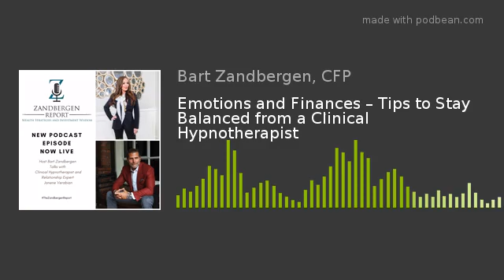Emotions and Finances – Tips to Stay Balanced from a Clinical Hypnotherapist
Host Bart Zandbergen was joined in the studio by Janene Verabian, a Clinical Hypnotherapist and Relationship Expert. Janene specializes in past trauma healing through Clinical Hypnotherapy and Relationship coaching where she has earned a reputation for results. She has dedicated the last 20 years of her career to helping clients move through their trauma so they can get off the therapy couch and on to living their best life. In this episode, Bart and Janene dive into how emotions impact financial decisions and why keeping emotions in check is imperative. Janene also shares her perspective on why emotions do not equal an emergency, and how separating the two can make an impactful difference in decision making.

In this episode learn:- What traits and tell-tale signs of narcissism look like- How to recognize self-sabotage and limiting behaviors- The impact of divorce on emotions and financial decisions- How to keep emotions in check when it comes to finances and financial decisions- Why moving past toxic relationships is vital for your pocket book and for living your best life
When asked what her “Ultimate Lesson Learned” has been, Janene shared, “do something that scares you every day – it’s part of helping you grow!”
or @askjaneneverabian on Instagram.
The Zandbergen Report, where wealth strategies and investment wisdom collide, is led by host Bart Zandbergen. The show is also available on Apple Podcasts, Google Play Store, Podbean and Spotify.
NO OFFER OR SOLICITATION: The contents of this podcast episode: (i) do not constitute an offer of securities or a solicitation of an offer to buy securities, and (ii) may not be relied upon in making an investment decision related to any investment offering Axxcess Wealth Management, LLC, an SEC Registered Investment Advisor. Axxcess does not warrant the accuracy or completeness of the information contained herein. Opinions are our current opinions and are subject to change without notice. Prices, quotes, rates are subject to change without notice. Generally, investments are NOT FDIC INSURED, NOT BANK GUARANTEED and MAY LOSE VALUE. Brokerage services are offered through Tessera Capital, Member FINRA